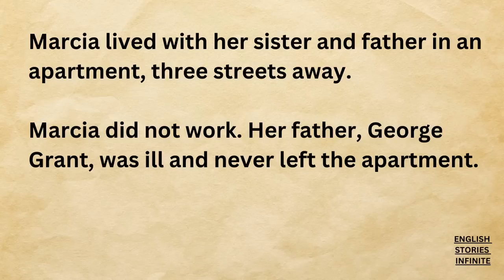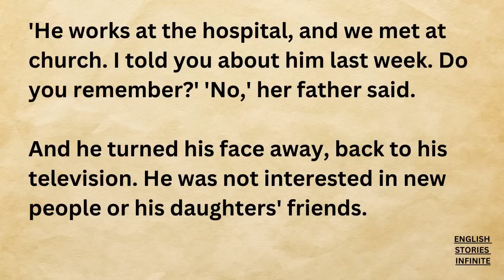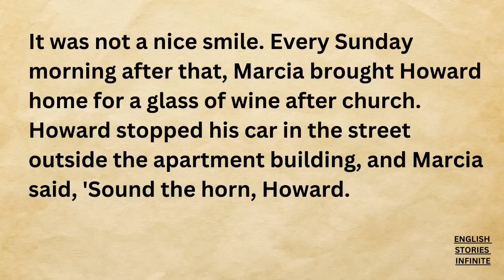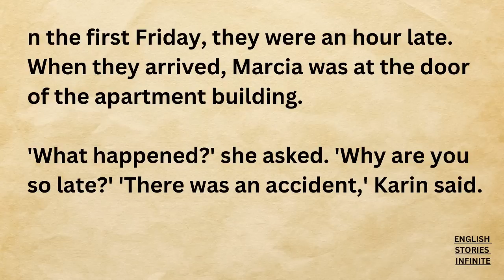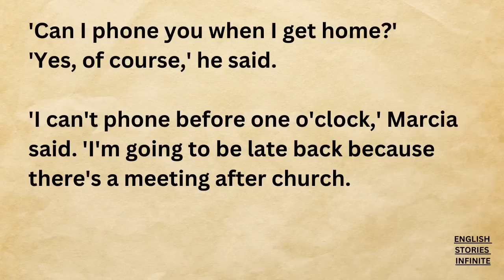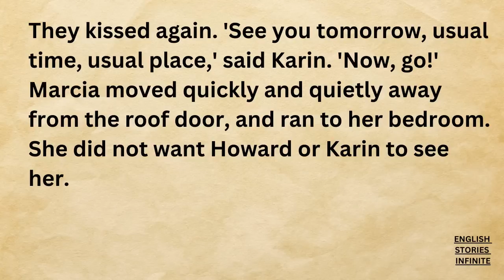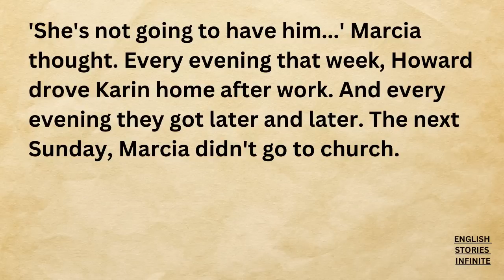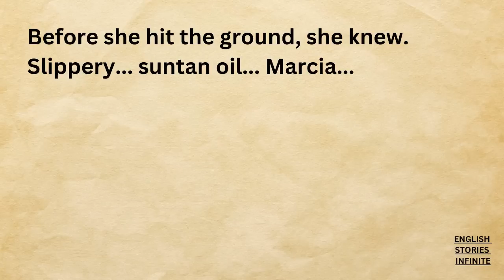Caring Sister - Learn English Through Story 👍 Level 1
Caring Sister - Level 1 - English Practice

"The two sisters were very different. Marcia was short with a small round face and short black hair. Karin was ten years younger. She was tall, had long brown hair, and good legs, and a suntan all through the summer. People often said to Marcia, 'Your sister is very beautiful.' There were always lots of men ready to take Karin out to dinner or to the cinema. But Marcia stayed at home."

Key Moments:
00:00 CHAPTER ONE : Marcia's Daily Life
05:11 CHAPTER TWO : Marcia In Search of Love
07:48 CHAPTER THREE: Interaction with Howard
10:37 CHAPTER FOUR: Howard's Love
15:24 CHAPTER FIVE: Howard is Gone
18:12 CHAPTER six: Marcia and Karin

REMEMBER : You can slow down the speed of the video in the video settings by changing the playback speed.